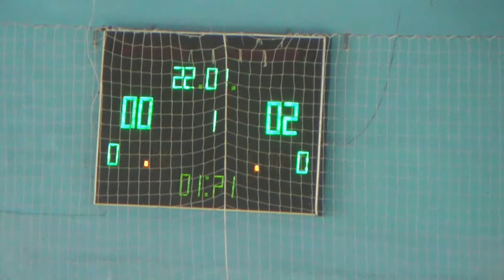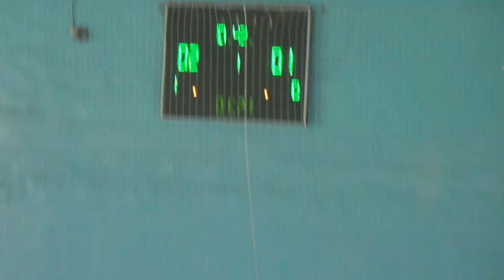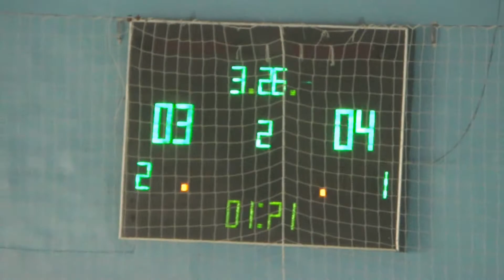4 КФК 15 – Porezka net